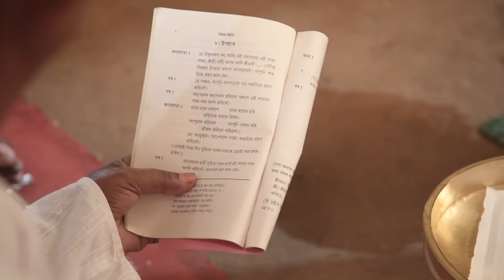Sumi & suvi I Assamese Wedding I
New Vision Photographic Services
Follow us on
Facebook.com/newvisionghy